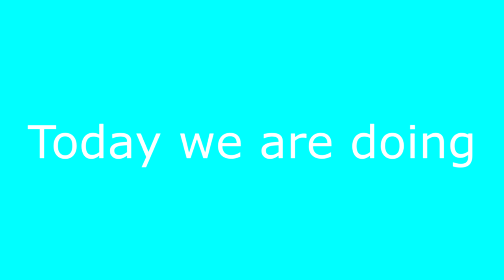Top 5 Monke